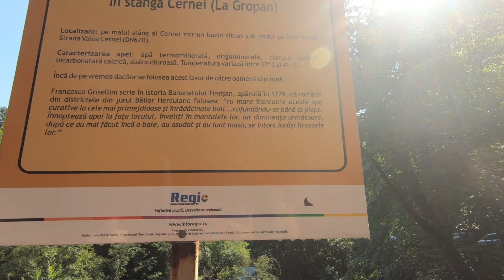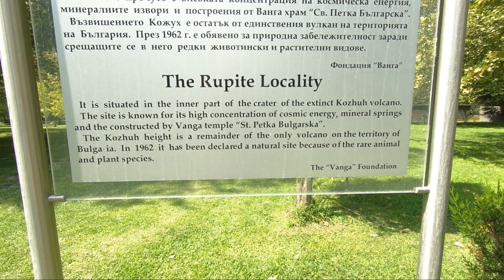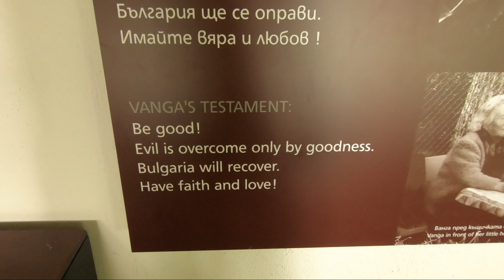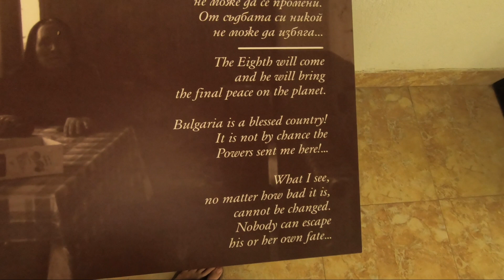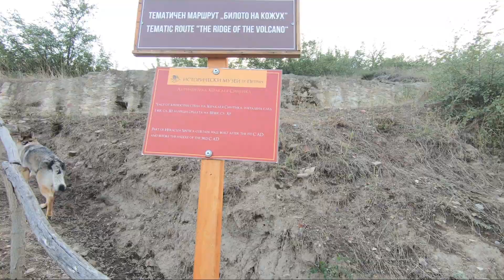Natural hot springs for Free! In Romania and Bulgaria! How mountains in Greece look like in summer!?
In Romania we are visiting natural hot springs on river.

In Bulgaria we honored our visit to the mud pit.

From: Alexander Nakarada
(Be Chillin', Sunny Rasta, Stoned, Lurking Sloth, The Parting Glass, Chemical Z, Unsafe Roads, The Road Home, Countdown, It Can Only Go Up)

Timecodes:
0:00 Intro
0:40 Băile Herculane
5:18 Rupite Mineral Bath
7:34 Baba Vanga temple
9:33 Greek mountian
12:07 Issue with car
13:05 Ending